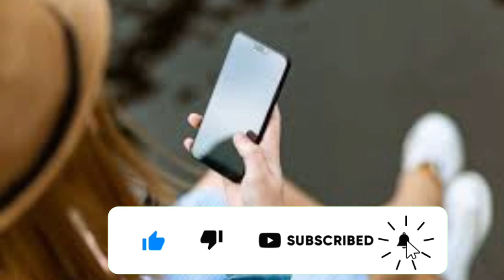Sapne Mein Mobile Kho Jana Ya Chori Ho Jana, सपने में मोबाइल खो जाना या चोरी हो जाना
sapne mein mobile kho jana
sapne mein mobile khona kaisa hota hai
sapne mein mobile milna
सपने में मोबाइल खो जाना
सपने में मोबाइल का टूटना
sapne mein apna mobile kho jana
khwab mein mobile kho jana
sapne me mobile kho Jane ka matlab
sapne me mobile khona
sapne me mobile khona dekhna
सपने में मोबाइल चोरी होना
सपने में मोबाइल खरीदना